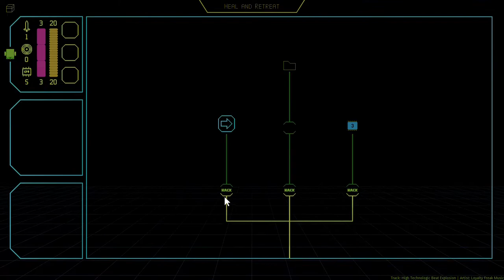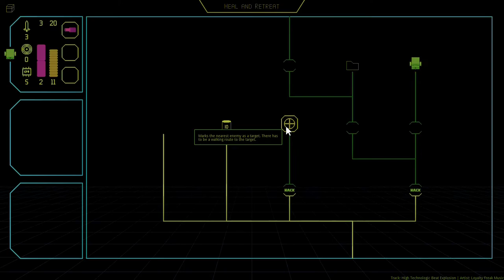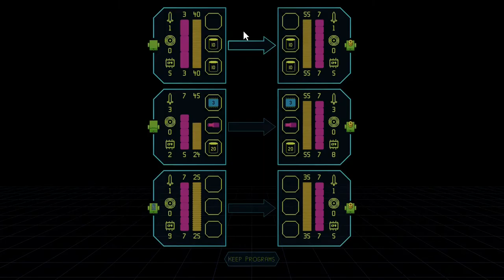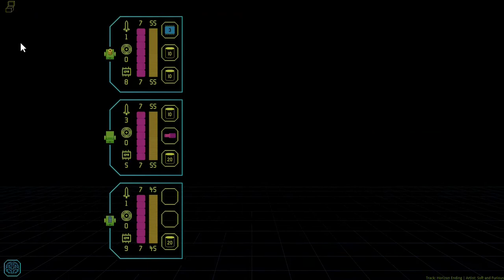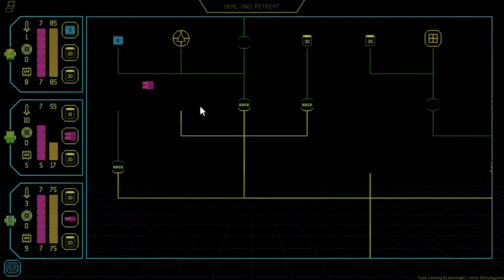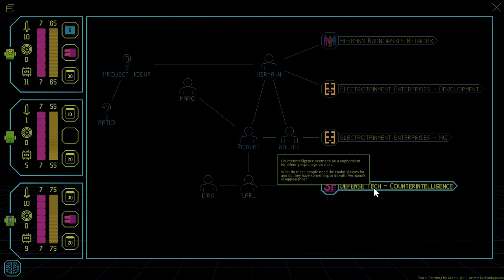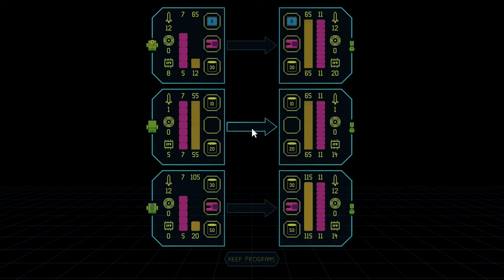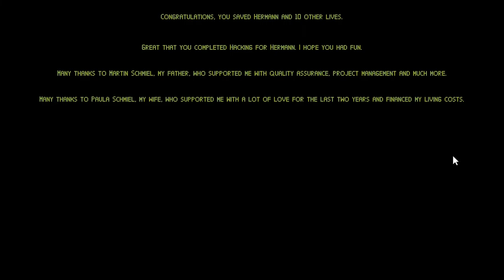Hacking for Hermann - Campaign Any% Speedrun - 9:06.65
Winning the campaign with the RATIO.EXE app ending. Counting the tim between clicking on "START SOFTWARE" and drag dropping the RATIO app.

There is still much to optimize, the campaign is 100% deterministic except for the enemy spawning on the last server and items being chosen from a pool. This is my very first attempt and route.

0:00 - Tutorial
0:41 - Hermann Budnowski's Network
1:33 - Electrotainment Enterprises - Development
3:14 - Electrotainment Enterprises - HQ
6:20 - Defense Tech - Counter Intelligence
7:56 - Defense Tech - Security Network
9:08 - Credits